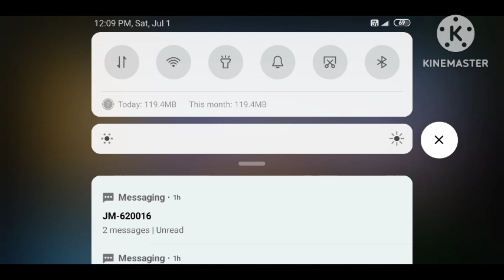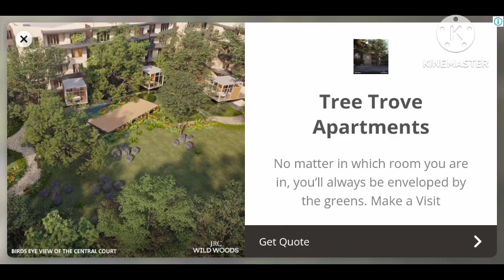Only Diamond 💎 missions Challenge Rope Hero 😲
आप सभी सबस्क्राईब लाईक शेअर ओर बेल आयकॉन बटन दबाये.